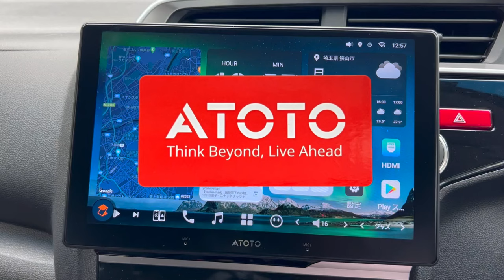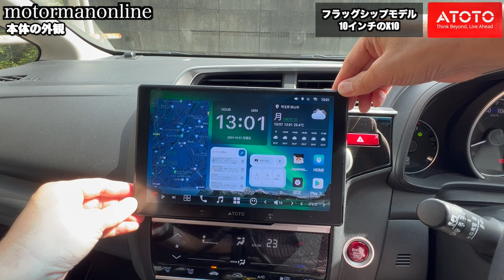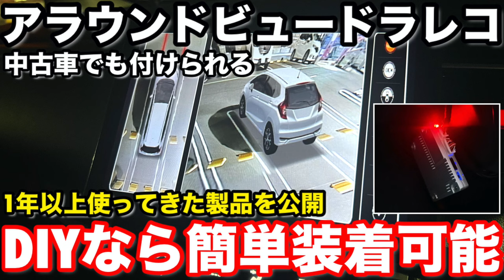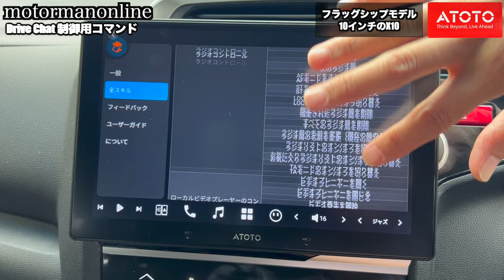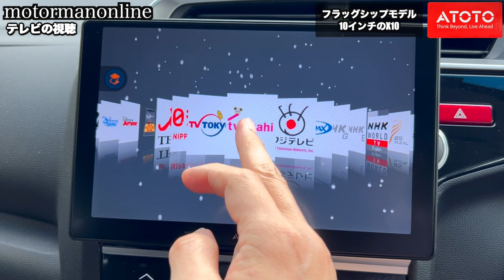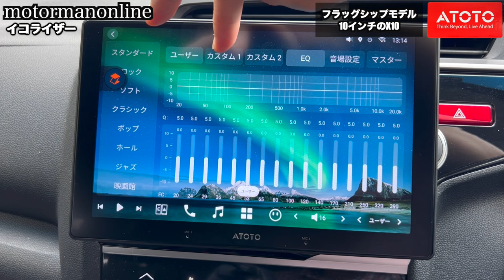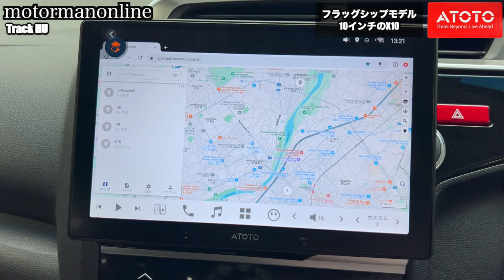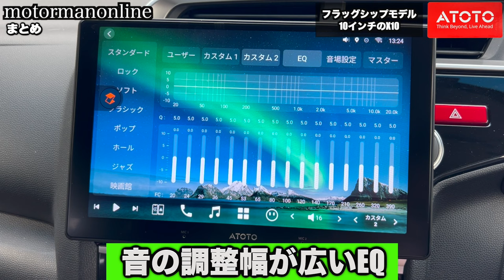2024年次世代最新モデル ATOTO X10 Android13 8G+128G 10インチ アンドロイドナビ 今話題のChatGPT 車の盗難対策に有効的なTrack HU搭載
■ATOTOZONEアンドロイドナビ詳細
8%オフ、コード: IG4VPAGI

00:00 オープニング
00:41 本体の外観
07:11 Drive Chat
08:14 Drive Chat 制御用コマンド
09:36 Drive Chat 会話用コマンド
10:38 インターフェース
11:22 テレビの視聴
13:44 HDMI入力
14:05 イコライザー
15:12 オンライン保証
15:34 Bluetooth2
15:57 Widgetの選択
16:22 ビルトインドライブレコーダー
17:27 Track HU
20:07 まとめ